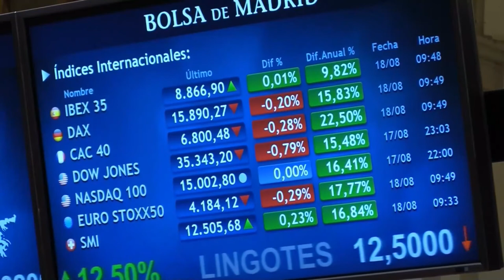📈🟢 El Ibex cierra a las puertas de los 8 800 y dejándose un 0,83% en la semana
El Ibex 35 (+0,04%, 8.799,5 puntos) y el resto de bolsas europeas han estrenado octubre, un mes tradicionalmente bajista para las bolsas, con mucha volatilidad. Dentro del selectivo español han destacado los descensos en ArcelorMittal, Siemens Gamesa, BBVA, CaixaBank... en el lado positivo, los valores turísticos (IAG, Meliá...) han sido los mejores.